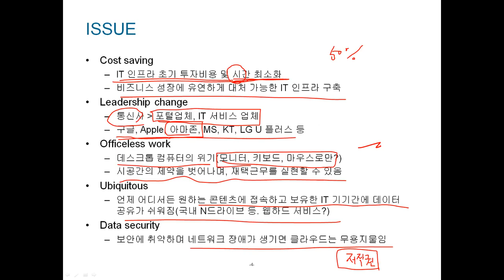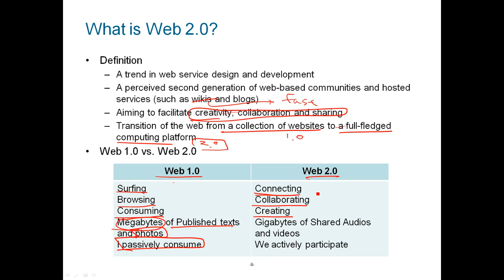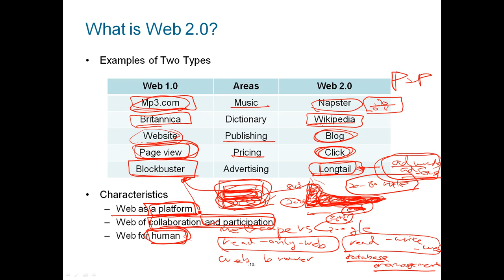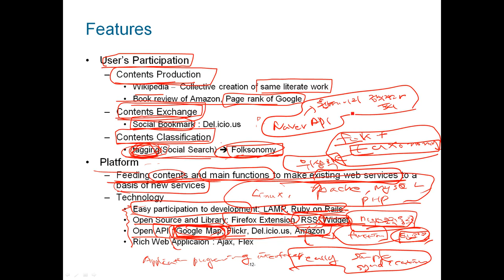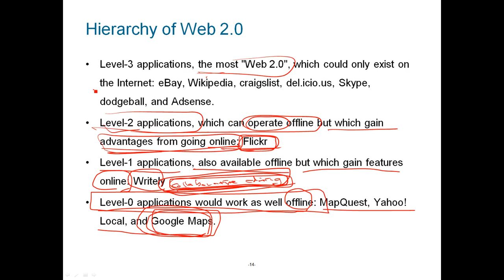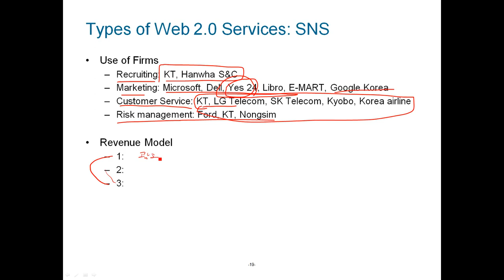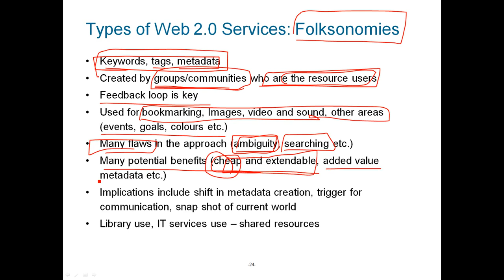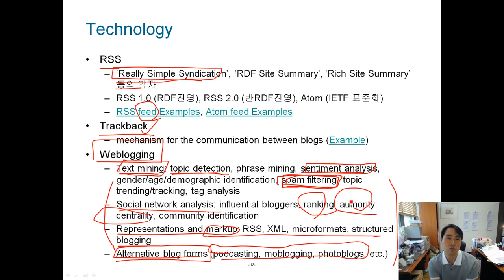서비스 공학 9강 -2/2